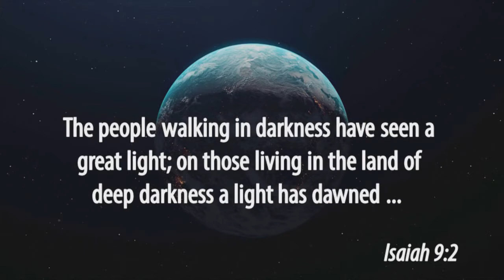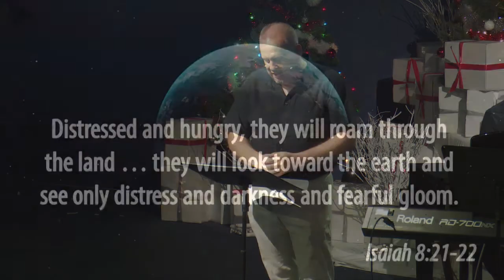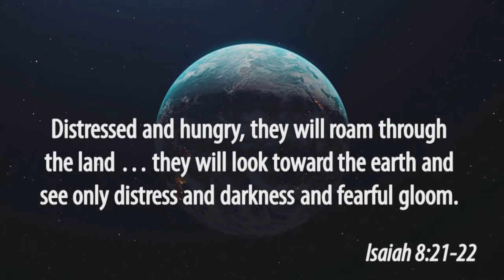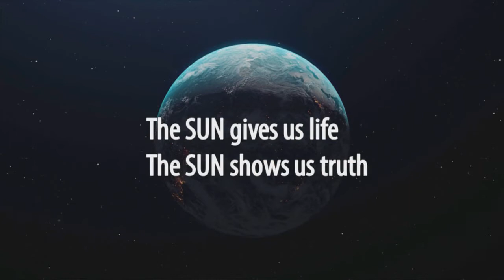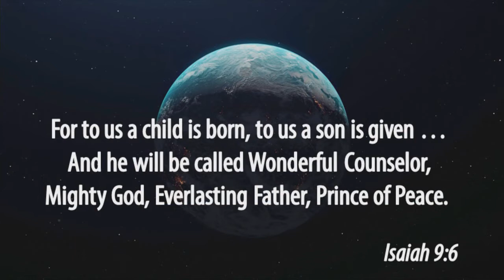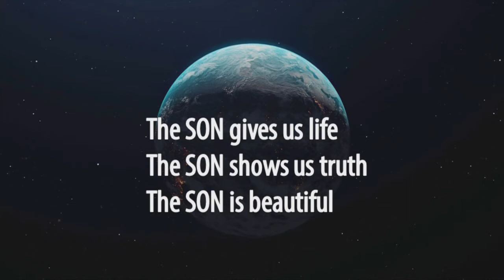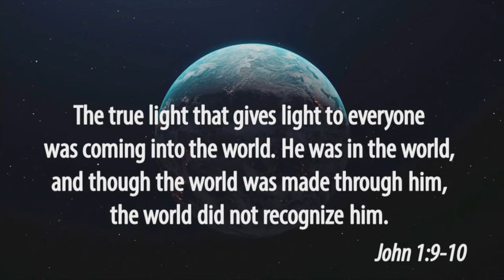20191201 Jesus Light Of The World (by Justin Tamlin)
Gospel Message from our annual Carol Service